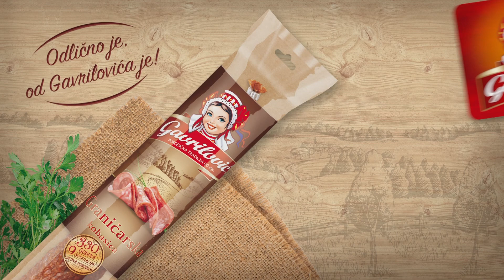Gavrilović Graničarska kobasica, Block Bumper